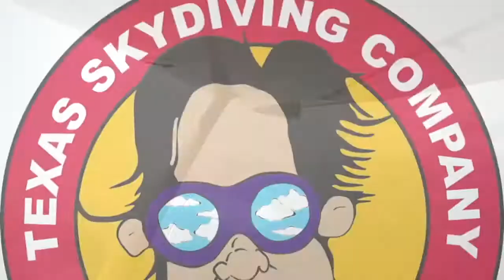Tandem Skydive | Morgan from Cypress,TX